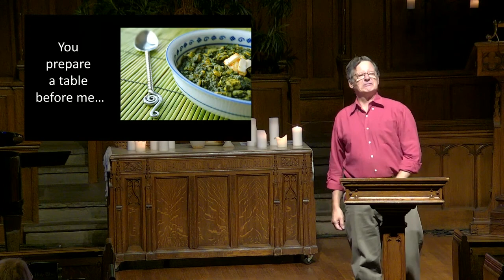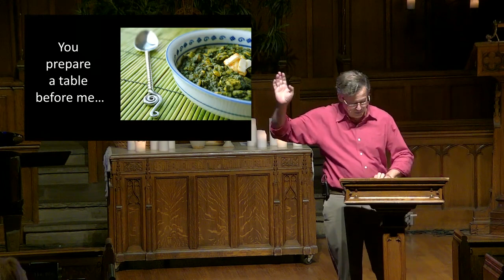The 23rd Psalm Part 6: "You prepare a table before me..."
This message is from a Sunday morning worship service at Leverington Church.  To see the complete Psalm 23 series, go